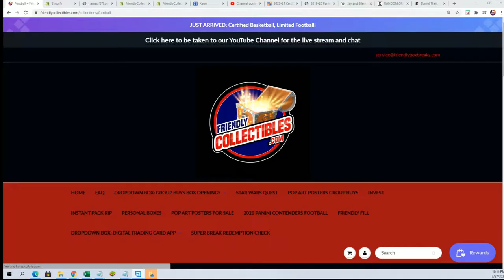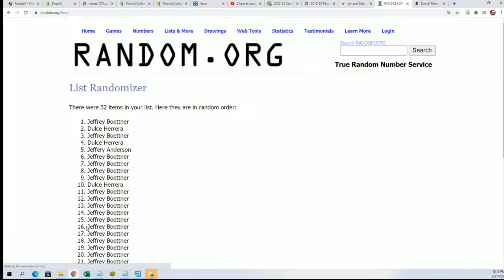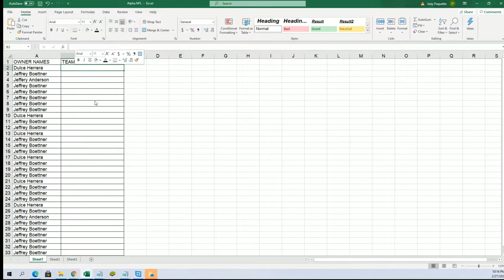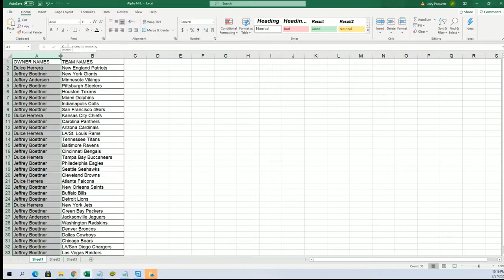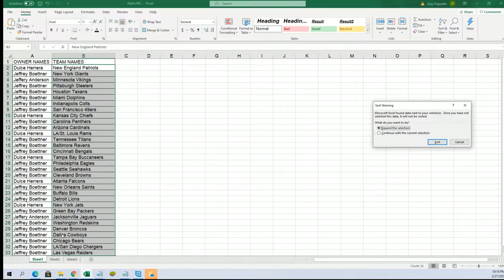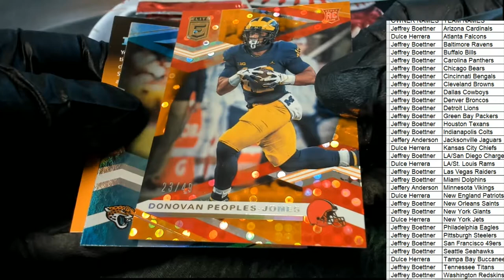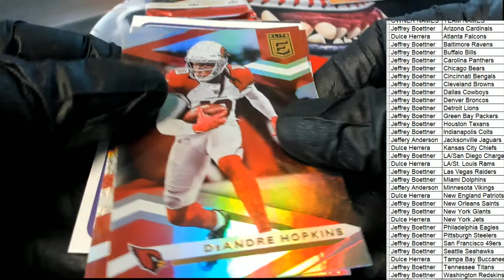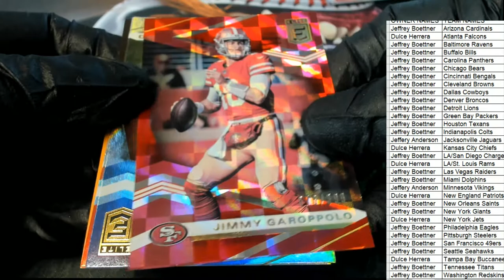2020 Panini Donruss Elite Football Hobby Tmall 20ELTMALLFB116